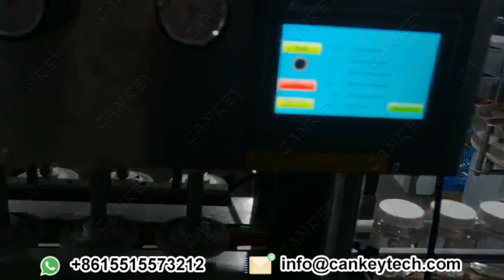Glass Bottle Filling and Capping Machine Project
This bottle filling line can complete bottle filling and capping.
* the filling heads from 2 to 12
* the application include: liquid, sauce, paste
* you can fill any shapes of bottles
* can add bottle labeling machine